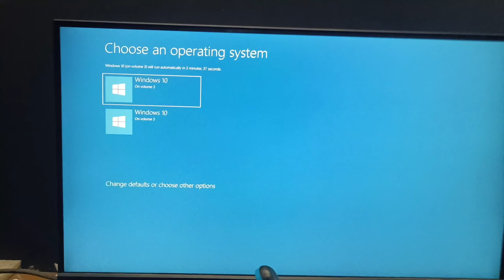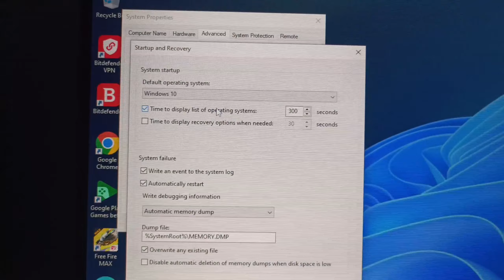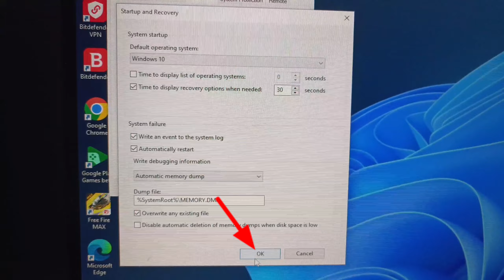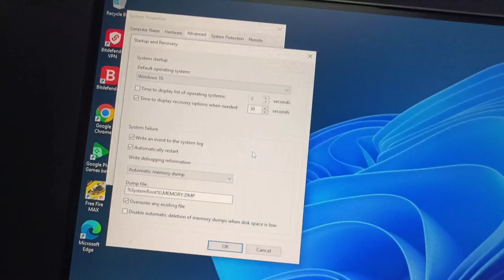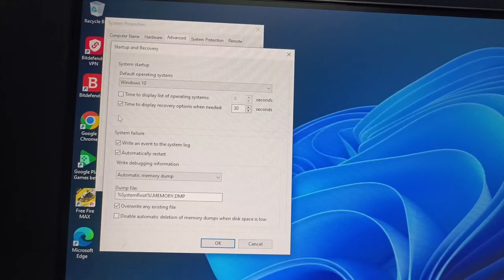dual boot disable / enable || Choose an operating system || Choose an operating system Windows 10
dual boot disable / enable  || Choose an operating system || Choose an operating system Windows 10 hindi tips and tricks / by technical ujjwal

Use code :-  UJJ263EPIND

How to Enable and Disable Choose an operating system,
Option at start up windows,
Disable Choose an operating system at start up on windows 10,
how to disable boot choice menu,
choose an operating system windows 10 2024,
choose an option windows 10 2024,
choose an operating system 2024,
choose operating system at startup windows 10,
choose an option ,
how to fix choose an operating system windows 10 2024,
laptop choose an option,
operating system windows,
windows 10 choose an option,
Hide Choose an operating system screen at start up,
Fix Choose an operating system on windows,
disable boot choice menu,
disable dual boot from my laptop,
Choose an Operating System Option Not Show windows 11/10/8.1/7,
Choose an Operating System Option Not Show,
How to Enable and Disable Choose an operating system Option at start up windows,
choose an operating system not showing,
Choose an operating system not show menu 2024,
windows shows choose operating system how to solved,
Choose an operating system,
hoose an operating system 2024,
hoose an option,
Disable dual boot choice menu from my laptop,
dual boot disable,